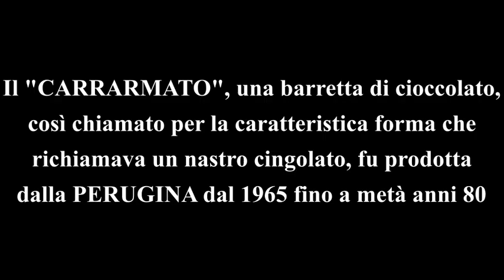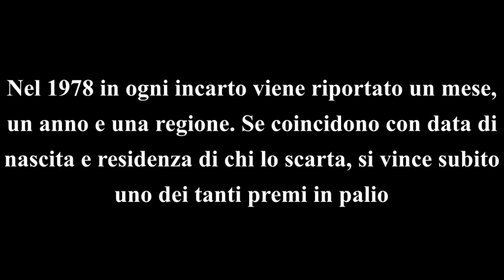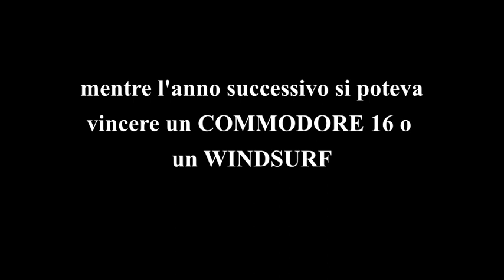3 - CARRARMATO PERUGINA - Le merende scomparse degli anni 70 e 80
Carrarmato perugina
venduto in Italia dal 1965 alla metà degli anni 80
Nel 1966 costava 30 lire, nel 1971 50 lire